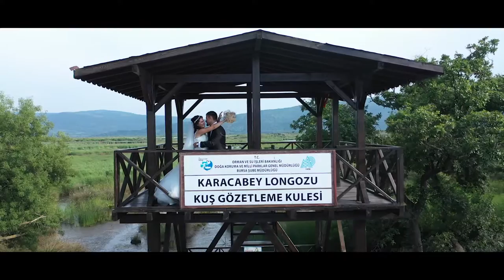Işıl & Ertan dış çekim videosu